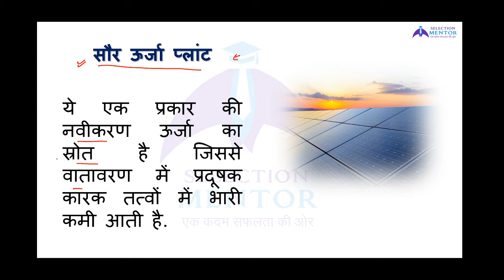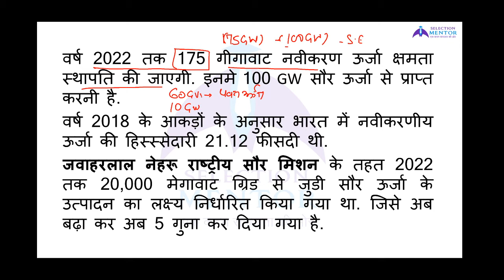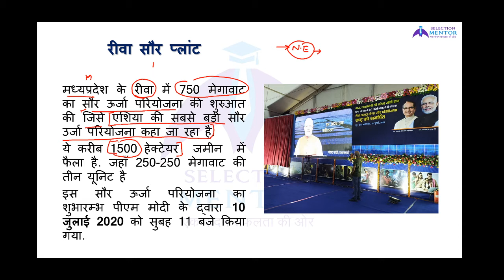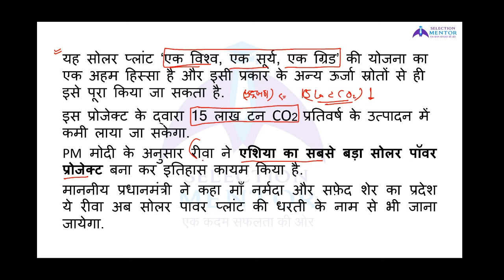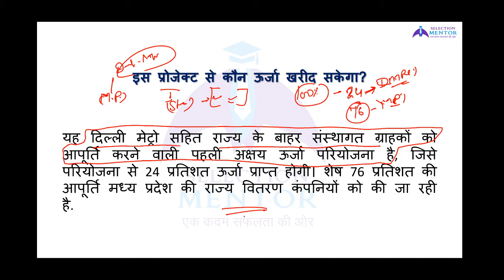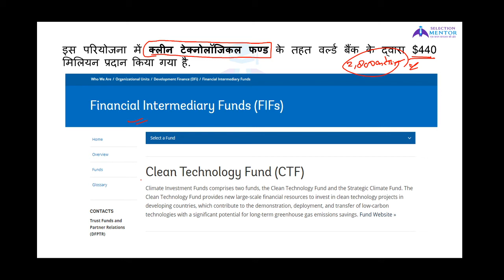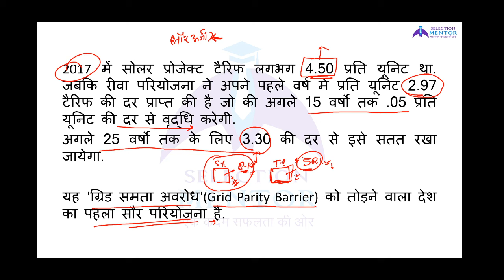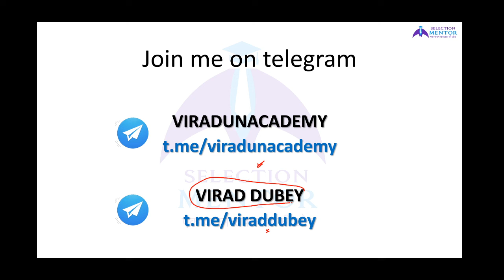Rewa Solar Power Project | Current Affairs | UPSC | UPPSC | SSC | Burning Issues